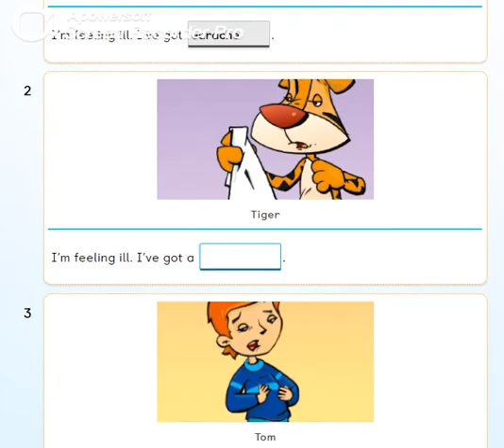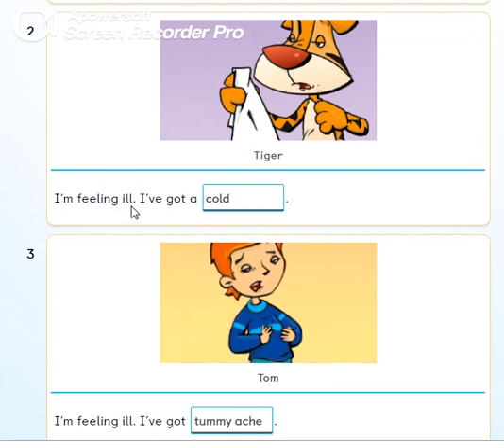PB pg. 54 - Activity 7 - Listen, look and say who.